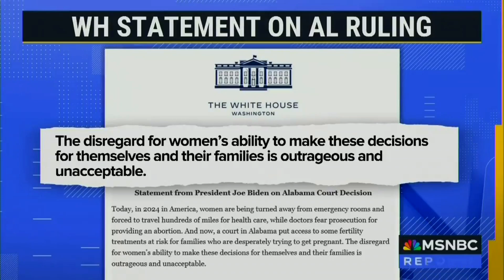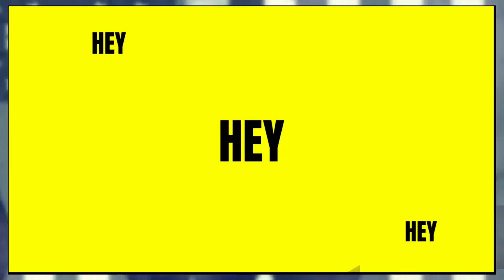ALABAMA TRUMP GOP PLAN to ban all Family IVF TREATMENT BREAKING NEWS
ivf news politics ALABAMA TRUMP GOP PLAN to ban all Family IVF TREATMENT BREAKING NEWS